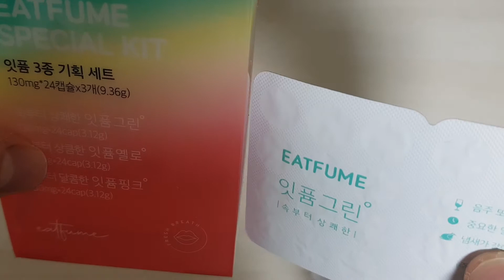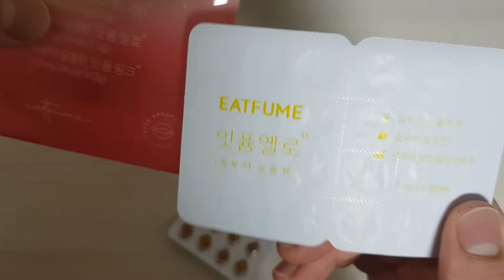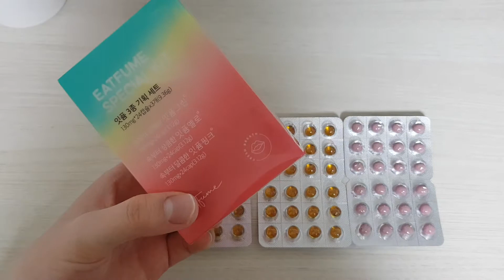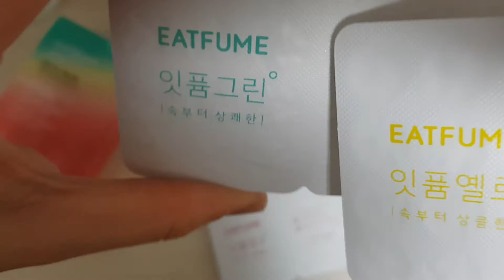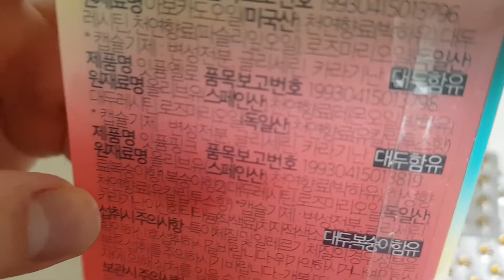잇퓸 언박싱 후기